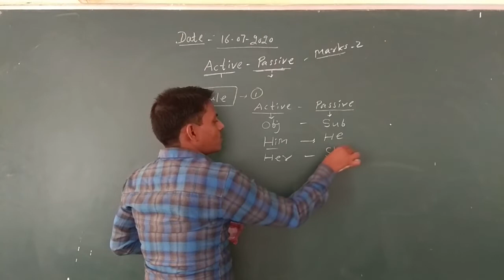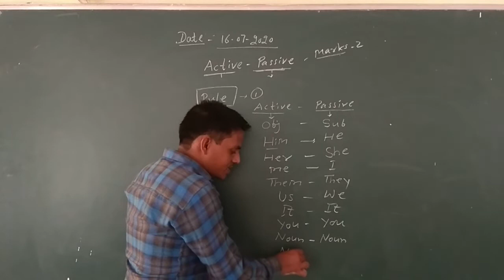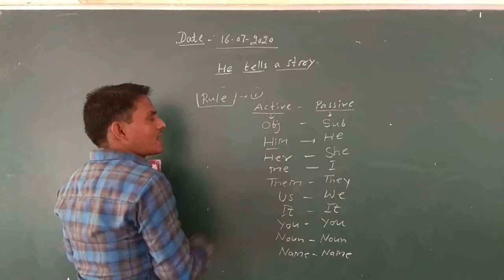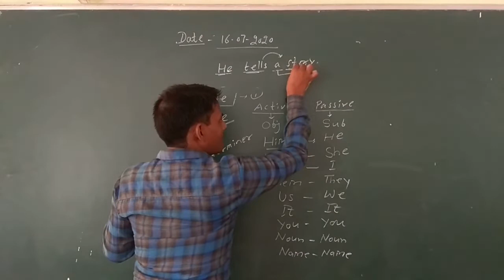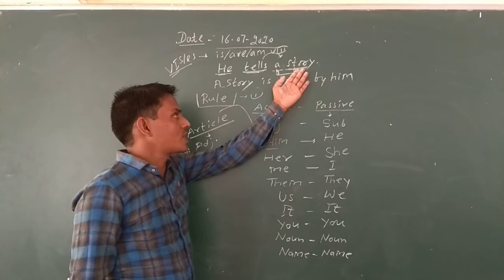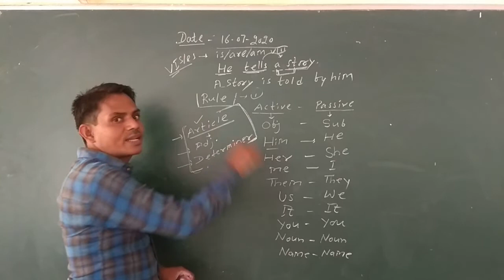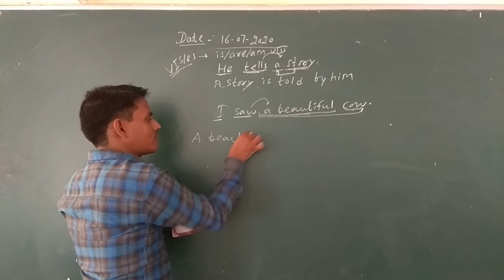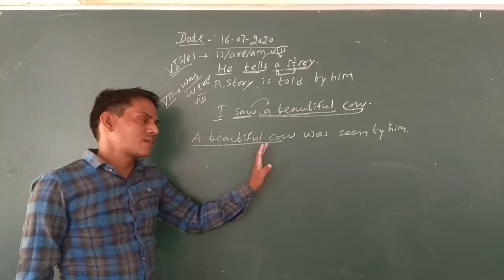10th English Class Top.- Active Voice & Passive Voice Part- 2 By- Rajendra Ji Sir